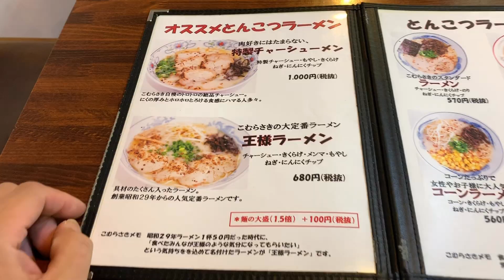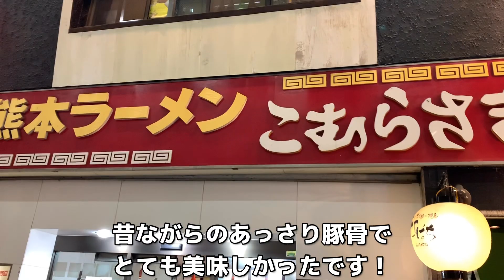【熊本】元祖⁉︎熊本ラーメンを食べに行こう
豚骨ラーメンと一口に言っても様々です。
福岡でも久留米、長浜、北九州でも全然違います。古き良き変わらぬ味と新しいものへの挑戦。
店主の気持ちと県民性が合わさって様々な豚骨ラーメンへと進化していったのでしょう。
ところでこのチャンネルは進化してるのでしょうか？

SNS
楽曲利用
使用機材
メイン iPhoneXS
サブ     iPhone6
             Crosstour CT9500
使用編集アプリ
VLLO
Cute cut
iMovie
製作者 SUMI